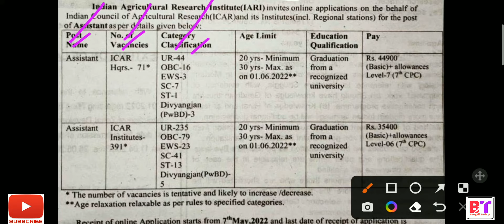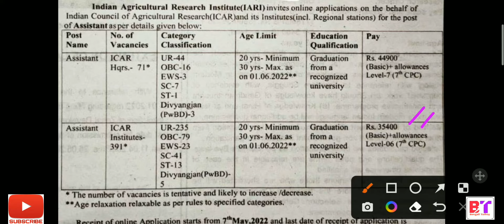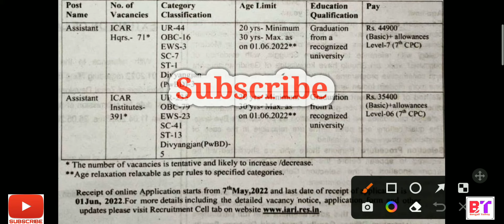New jobs recruitment 2022 || Indian Agricultural Research Institute new jobs || Graduation pass 💥🔥🔥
Hello Friends,
Bondhura ei video te somosto bola a6e kon kon post a6e r ki vbe abedan korben, tahole video ta ektuo skip na kore dekhun.